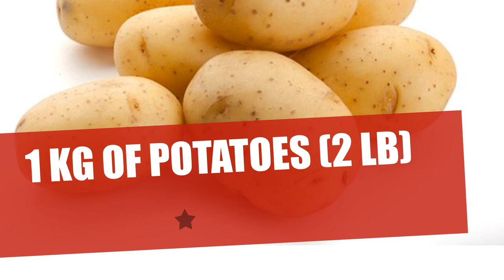How Expensive is Switzerland | Cost of Living | Travel Guide 2020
Switzerland is an expensive country indeed. But how expensive it really is, check it out and comment your opinion.